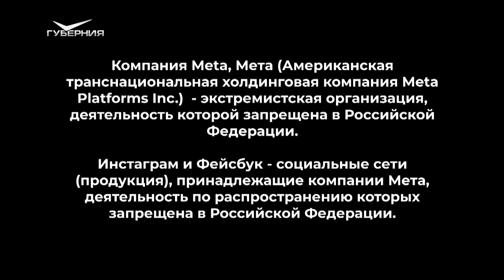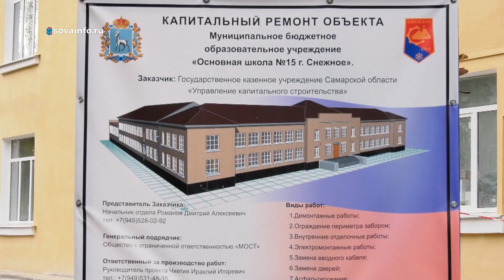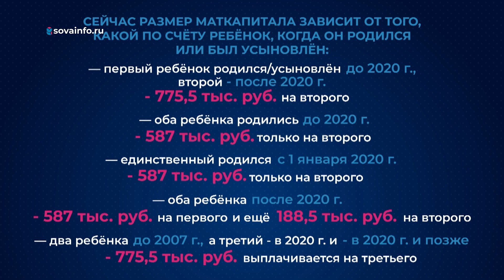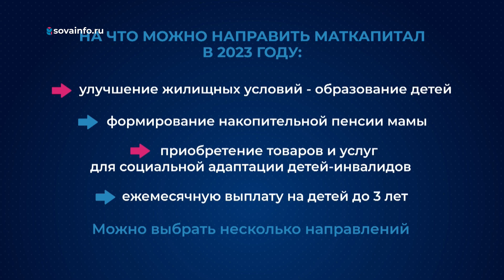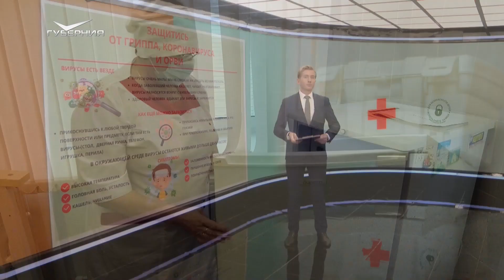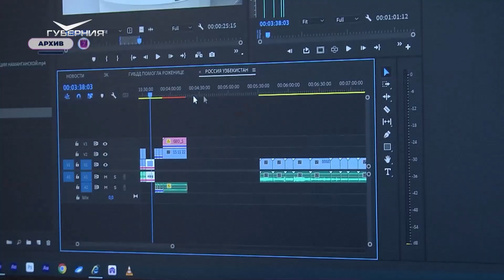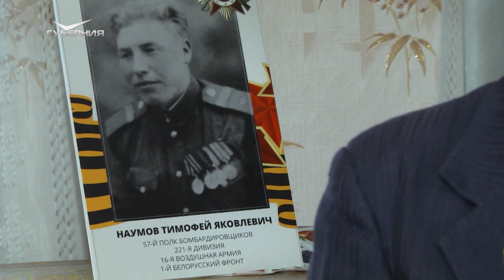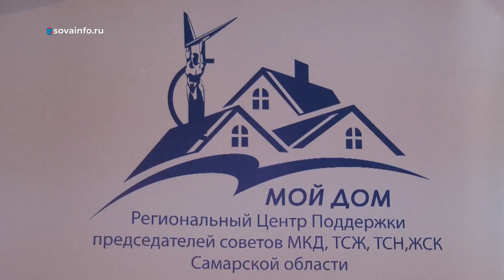Новости Губернии от 11.10.2023